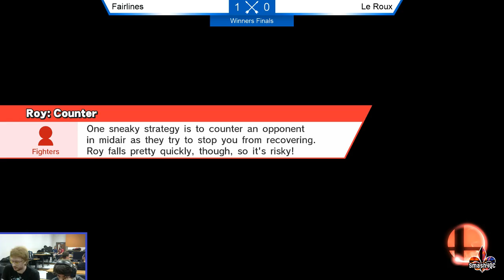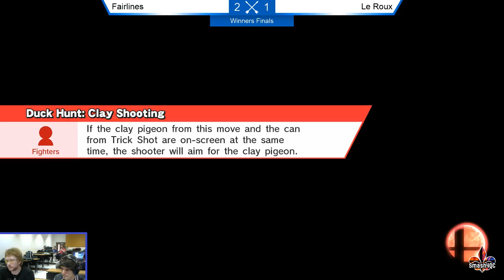WF - LeRoux [Bowser] vs. Fairlines [Sheik] - Smash Academia 99